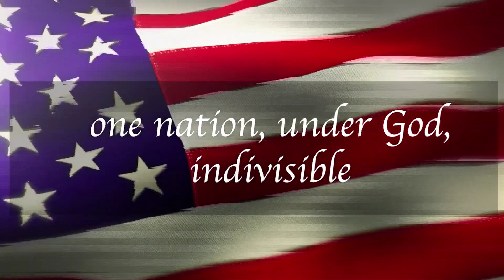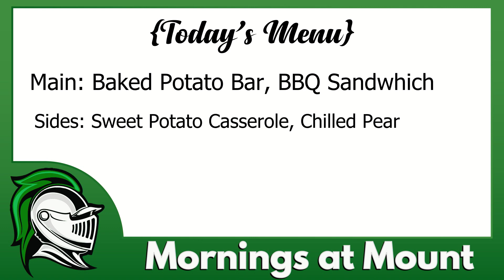Mornings at Mount, Wednesday, May 1st